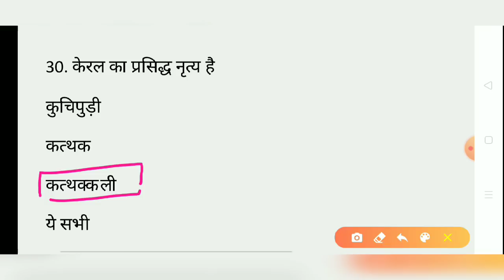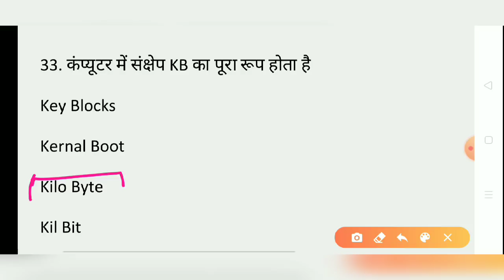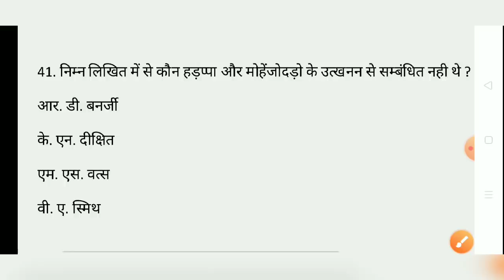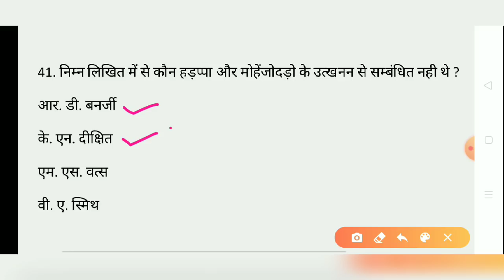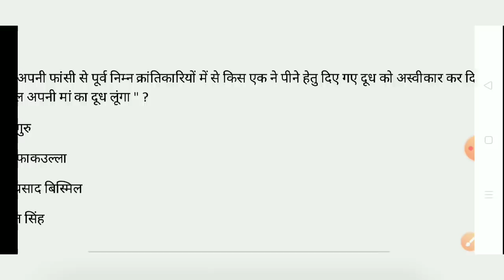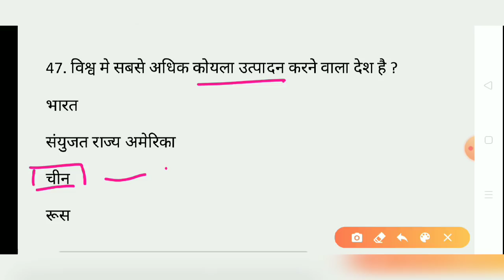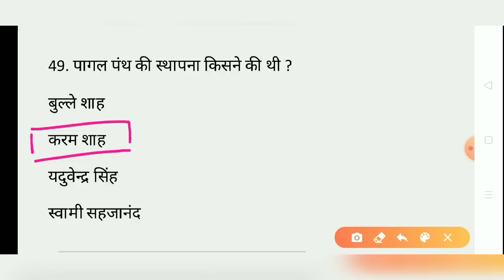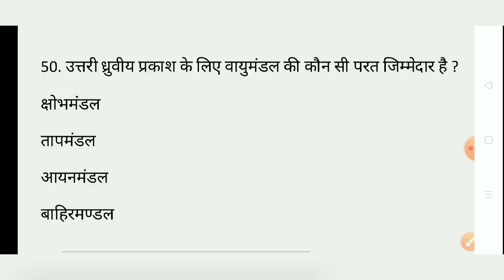Airforce gk questions | Airforce gs questions | gk questions for airforce Y Exam in Hindi | part-02